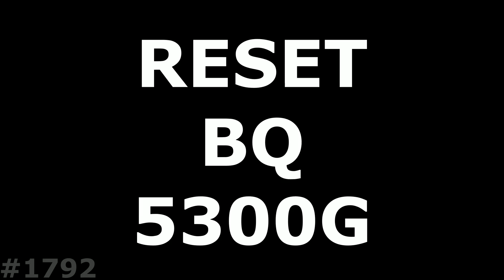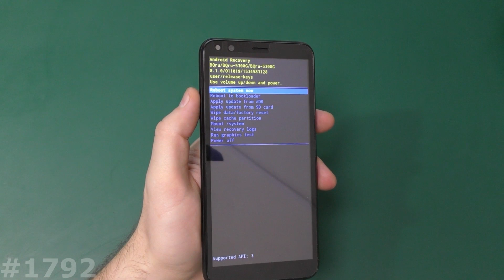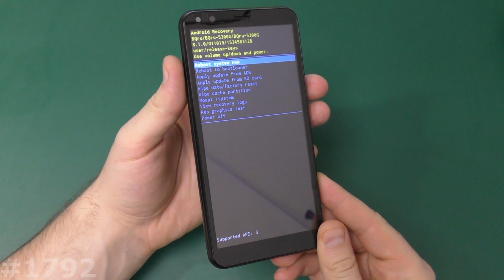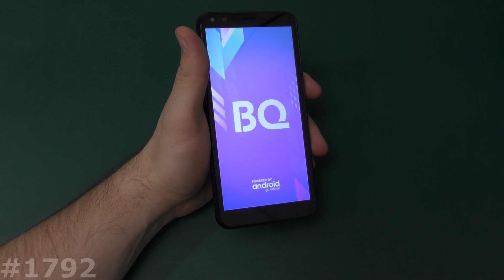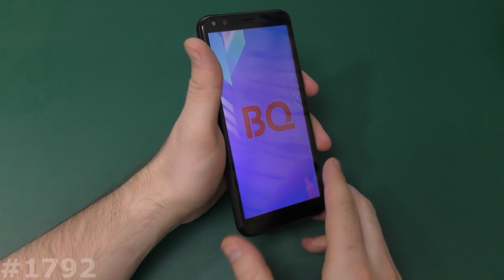Hard Reset BQ 5300G Velvet View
Мое видео наглядно Вам покажет как самому сделать Сброс настроек BQ Velvet View, который позволяет убрать забытый графический ключ, разблокировать BQ Velvet View от забытого пароля, удалить вирусы, и вернуть BQ Velvet View, к заводскому состоянию, если смартфон или планшет BQ зависает на заставке. Если вам нужно снять блокировку аккаунта на BQ Velvet View, то посмотрите ниже есть ссылка на нужный плэйлист. Показанный способ, как зайти в рекавери на BQ Velvet View и сделать сброс, можно использовать на многих смартфонах и планшетах BQ.
Безопасный режим на BQ Velvet View включается 2мя способами, включаете, отсчитываете 5-7 секунд и зажимаете Минус, держите пока не включится, а второй способ на включенном аппарате начать его выключать, и когда появится окно с кнопкой Выключение, зажать и держать пару секунд, пока он не предложит перезагрузиться в Безопасном режиме.
Прошивка и Hard Reset любого BQ Velvet View
Ну и попробуйте одну из следующих комбинаций:
1. + и Power Или - и Power (Из Выключенного состояния).
2. Включение зажать на 2-3 секунды и следом нажать минус
3. Включение зажать на 2-3 секунды и следом зажать +
4. 3 клавиши одновременно Плюс Минус и Power.
5. Если есть физическая кнопка Дом (Home): Плюс Дом и  Power.
6. Используйте специализированное ПО вашего производителя для сброса настроек: Sony Xperia™ Companion, Windows Phone Recovery Tool, Mi Suite, Samsung Smart Switch, iTunes и т.д.